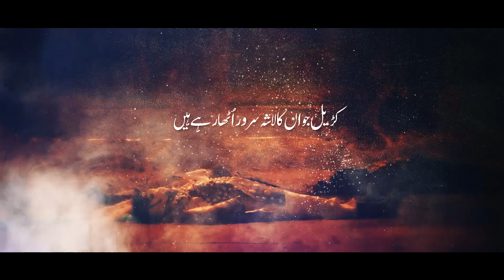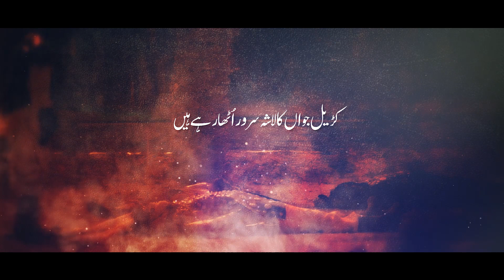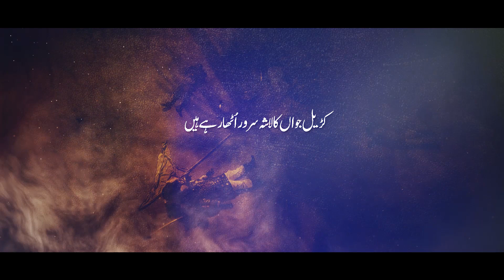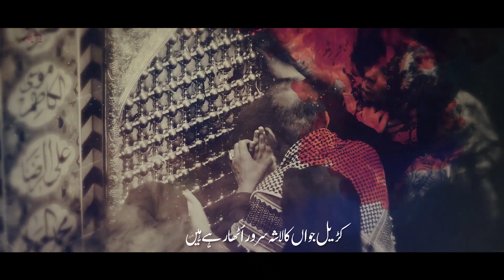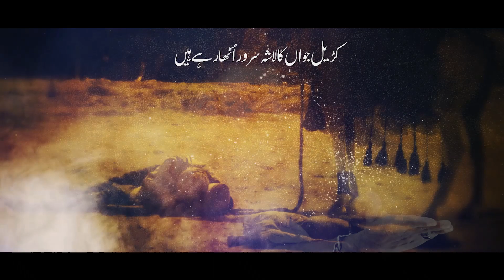New Nohay 2021 | Akbar Ka lasha | Dawoodi Bohra Azadari | Mustafa Husain Chopra Nohay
Dawoodi Bohra Azadari | Kadiyal Jawa Ka Lasha Sarwar Utha Rahay Hai
Directed By: Raza Tirmazi

Reciter: Mustafa husain chopra
Poet: Naushad Bijani
Special Thanks:
Chorus: kashif mirza
Audio:  Raza Tirmazi
Recordist:
Raza Tirmazi
Video: Hussainiat Tv ( Raza Tirmazi)
Editing by Raza
Set Design: Meesam Zaidi Rke
Cover Creatives: Hussainiat Tv
muhharam2022 muhharam Newnoha hazratmuslimnoha shahadatmuslimas hussainiattv mustafa chopra nohay muhharam 2021 azadari chitora noha status live majlis gauhar agency lucknow mustafa husain chopra nohay